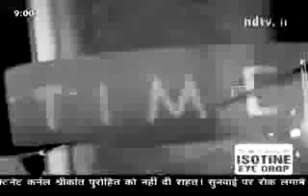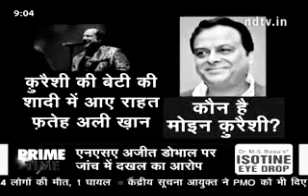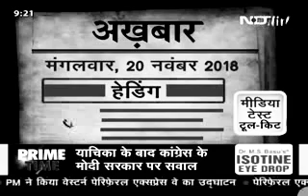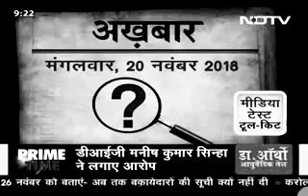Ravish Kumar with Prime Time : फ़िर से एक भाइ हरीभाइ चौधरी, मेहुल भाइ के बाद सामने आया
Ravish Kumar with Prime Time:फ़िर से एक भाइ हरीभाइ चौधरी रिश्वत खोर निकला,मेहुल भाइ के बाद अब P.M का दूसरा भाइ..